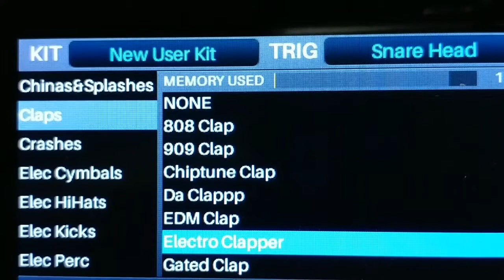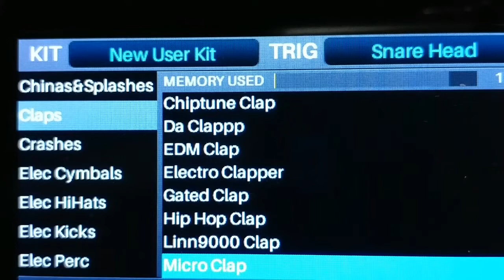Alesis Strike Pro Samples - Claps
Hey Everyone

Claps Samples - Alesis Strike Module.

I am going to record all the samples for you all to hear.  Just remember, you will be able to edit and fine tune these when adding or switching out these samples..

Watch any movie, tv show and so much more.